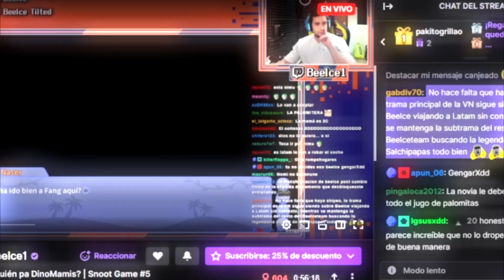Ojala Volviera Cell